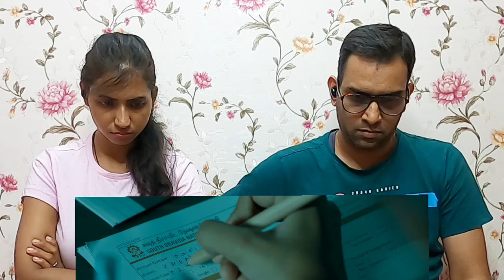Turbo Movie Interval Scene Reaction | Mammootty | Vysakh | Midhun | Turbo movie scenes Reaction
Turbo Movie Interval Scene Reaction | Mammootty | Vysakh | Midhun Manuel | Turbo movie scenes Reaction

Hello guys, here is our reaction on Turbo Movie Interval Scene. Hope you all will enjoy our reaction. Watch & Share!!!